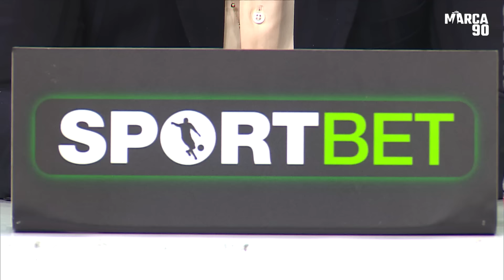🟢 Esto Es Fútbol - Un digno representante de EEF en la Copa América - 3/07/2024